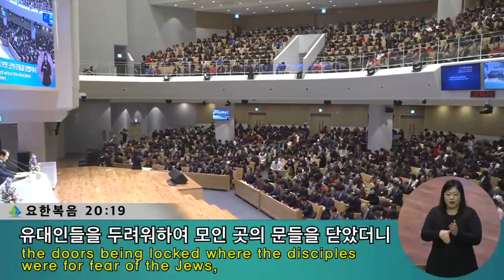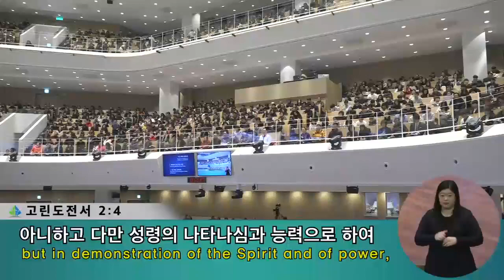[2부 주일예배]나도 너희를 보내노라!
2부 주일예배
요한복음 20:19-23
나도 너희를 보내노라!
정은주목사